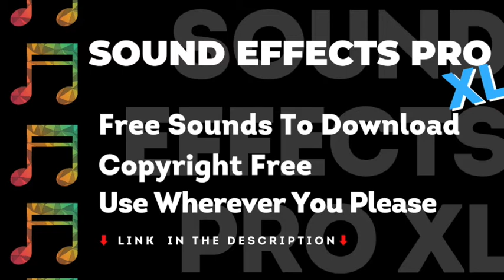Axe Sound Effect, Chopping Wood Sound Effect - No Copyright, Free Sound Effects, Royalty Free Sounds